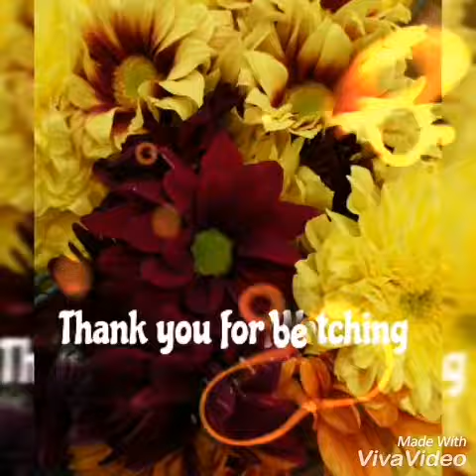Piano in 60 Seconds - A brand new day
Piano in 60 Seconds sends a warm welcome to everyone on my channel have a great visit 💚💜